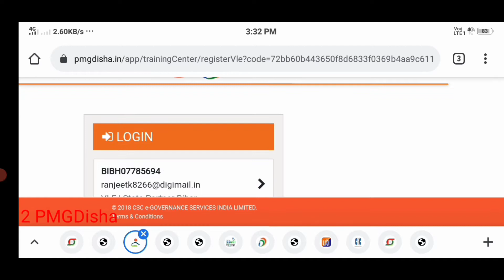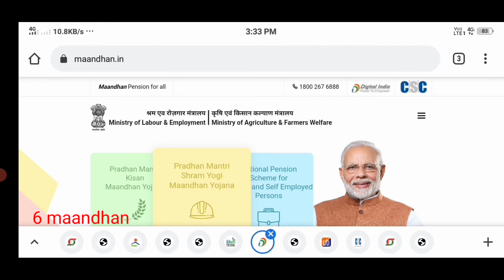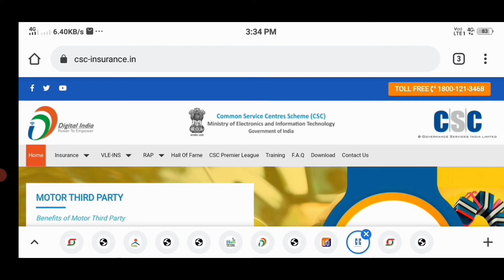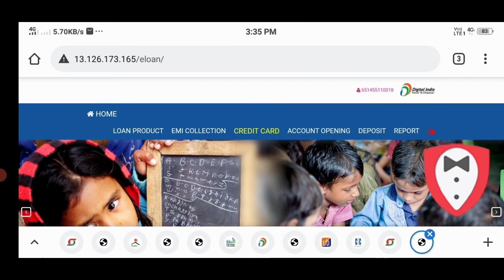csc top 10 Earning 💰services 2021,CSC Top Services | सीएससी का सबसे ज्यादा कमाई देने वाले 10 सर्विस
Hello नमस्कार दोस्तों, आपका बहुत बहुत स्वागत है हमारे "MR.BIHARI चैनल में, मैंने यह चैनल मेरे सभी दोस्तों के लिए बनाया है जो टेक्नोलॉजी सरकारी योजना अपना ApnaCSC , इंटरनेट टेक्नोलॉजी ,के बारे में अपनी भाषा में जानना चाहते है, "MRBihari  चैनल में आपको रोज़ाना एक नयी वीडियो मिलेगी जहा मैं कोशिश करता रहता हूँ की आपको मोबाइल और कंप्यूटर अपना CSC सरकारी योजना के बारे में कुछ जरुरी बातें बताने की दोस्तों आप सब की वजह से आज हम इस मुकाम पर हैं और दोस्तों मैं आशा करता हूं कि आप इस तरीके से हमारा सपोर्ट करते रहेंगे तो दोस्तों मिलते हैं अगली वीडियो में तब तक के लिए धंयवाद |
तो दोस्तों हमारे चैनल में आपका स्वागत है इस वीडियो में हम आपको बताने वाले हैं सीएससी के 10 सबसे बड़े सर्विस के बारे में जो आपको देगा सबसे ज्यादा कमाई इसमें से टॉप टेन सर्विस को हम शामिल किए हैं

जैसे कि और भी बहुत सारे सर्विस हैं इसी में जिससे आप हर महीने 10000 से लेकर के ₹100000 तक पैसा कमा सकते हैं

वह भी अपने सेंटर पर काम करके शर्त यह है कि बस आप में कार्य करने का जुनून जज्बा होना चाहिए और समय होना चाहिए अपने कस्टमर से किस प्रकार से बात करना है ताकि कस्टमर उपस्थित हो और काम के लिए कस्टमर आपके सेंटर पर आए इसके लिए आवश्यक है कि आपका व्यवहार अच्छा होना चाहिए सादा होना चाहिए

जिससे कि कस्टमर सर्विस के लिए आपके ही सेंटर पर आये

कस्टमर सेंटर पर एक कार्य लेकर आता है तो आप उन्हें और दो कार्य बताइए ताकि वह सभी कार्य आपके सेंटर पर कराएं

सीएससी के सबसे कमाई देने वाले 10 सर्विस के बारे में वीडियो पूरा देखिएगा तभी आपको समझ में आएगा और वीडियो के संबंध में किसी प्रकार की जानकारी हो तो आप हमें कमेंट जरूर करें धन्यवाद कुछ नया करें

नमस्कार दोस्तों हमारे चैनेल में आप का तहे दिल से स्वागत है जैसा की आप सभी जानते है हमारे चैनेल में cscpmgdisha, csc new service, csc update, rap, ayushman, digipay, paynearby, insumental, banjo, dance, computer,kuch naya kare, व अन्य विषयो पर विडियो डालते रहते है अगर आप हमारे नियमित subscriber है तो आप का तहे दिल धन्यवाद् .

_CSC_Best_top_10_Service_big_Earning_💰_VLE
यदि आप नए है या फिर अभी तक हमारे चैनेल को subscriber नहीं किया है अभी subscriber करेताकि आप से एक भी विडियो छुट ना पाए .
आपका KUCH NAYA KARE लिंक निचे दिए जा रहे है जिससे की आप सीधे उस जगह पहुच सके जहा पहुचना चाहते है